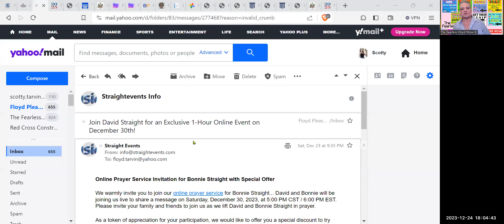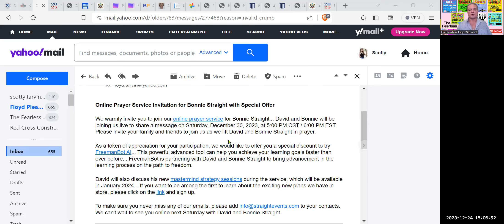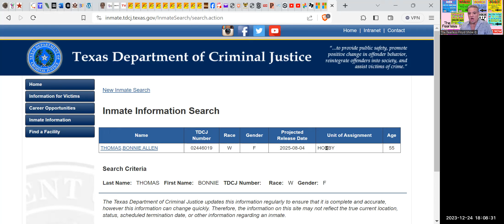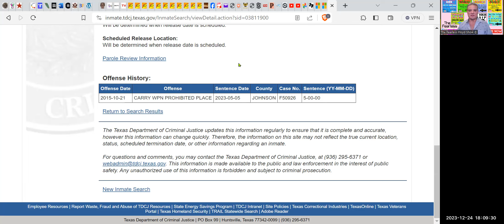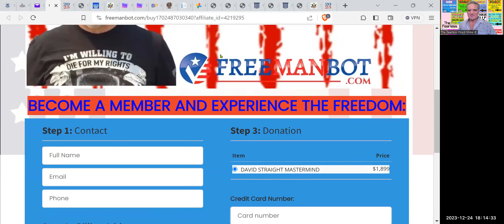The Crookedness of David Lester Straight: Prayers for Bonnie ?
TAKE A RIDE . . . with Fearless Floyd on an adventure with . . . David Lester Straight and DLS's latest scams . . . Straight Facts takes you on a journey back to October 2015, when the firearms offense occurred, the civil squabble between Bonnie  and Marc Pieroni and child custody. Then things took a sharp turn – enter David Lester Straight, and everything in the DLS arsenal was submitted in Bonnie’s Record.

The Record is but a map of Bonnie’s journey doing that 5-year Probation on the Texas Lay-away Plan (do all you can on Probation until you can’t; get sentenced to prison; make parole and if possible, get off parole – or cycle in and out of prison). This 4-Part Series tells the truth, at least what’s in the public “record” . . . David and Bonnie, and now, The Republic of Texas too - open invitation to come on the Show.

Ann LeFlore’s new Book: Ann LeFlore – on Trusts: How to Create and Operate a Revocable and/or Irrevocable Trust eBook available now and 369-page softcover at:
TheFearlessFloydShow.com/store

Shawn Adli of Mortgage Audits Online uses forensic auditing to expose the Fraud in your mortgage loan and for a FREE INFO KIT ($295) use Code: FEARLESS FLOYD

No one gives you News like this . . .

Host:   Fearless Floyd
Pay Pal  The Fearless Floyd Show

EDUCATION:
Learn about Trusts:
• Trusts 101 – Learn the fundamentals to Create, Authorize and Operate a “Revocable Living Trust” and obtain an Employee Identification Number (EIN), and establish a “Non-Interest-Bearing” Bank Account. $179 24/7/365 All Access
• Trusts 201 – Learn how to Create, Authorize and Utilize all types of Deeds. $129 24/7/365 All Access
• Trusts 301 – Case study examples how remedy:
 Child Support
 Mortgage/Foreclosure
 Court Cases
$139 24/7/365 All Access
• Trusts 401 - Learn how to Create, Authorize and Utilize all types of Private Securities as a “Private Banker”. $149 24/7/365 All Access
• VCR Experience – Learn how to use the part of your Bill called: Vouchers, Coupons and Remittances (VCR) to settle claims (debts) by endorsing the VCR correctly and enforcing settlement. $119 24/7/365 All Access
Education:  TheFearlessFloydShow.com/store

        Fearless Floyd

EPISODE-0501
Fearless Floyd ©